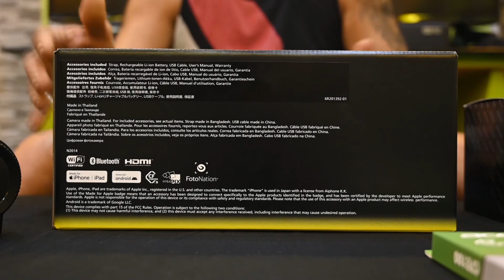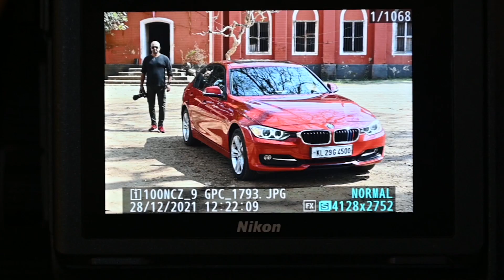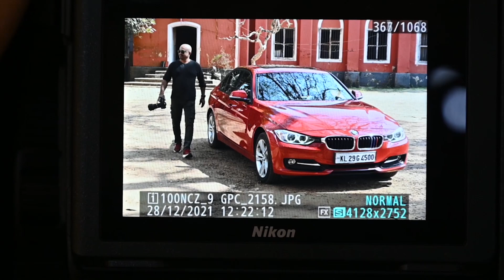Unboxing Nikon Z9 | First Time in Kerala | Nikon Z9 Mirrorless Flagship Camera | io Pattiche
Share to all ur friends

⬇️Description about our channel⬇️

io Pattiche is a small youtube channel.
We try to put all helpful videos for you.

We always gives you our level best videos.